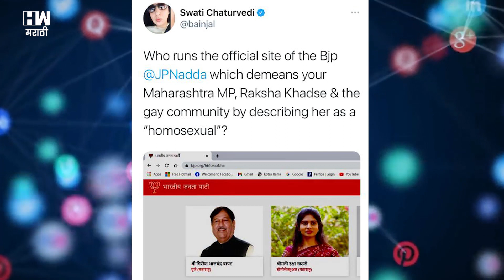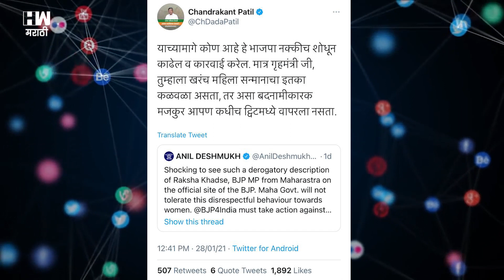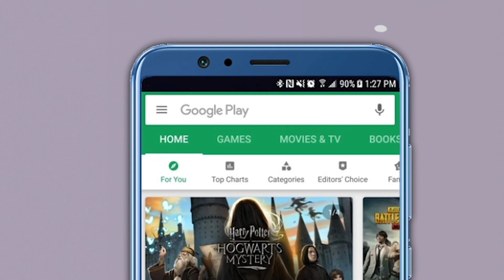एकनाथ खडसेंच्या सून रक्षा खडसे राष्ट्रवादीच्या अनिल देशमुखांवर का नाराज झाल्या ?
राज्याचे गृहमंत्री अनिल देशमुख यांनी खासदार रक्षा खडसे यांच्या आक्षेपार्ह उल्लेखाबाबतचे ट्विट केल्यामुळे त्यांच्याबाबतचे अपशब्द हे जगापर्यंत पोहचले आहेत. या प्रकारावर खासदार खडसे यांनी तीव्र नाराजी व्यक्त केली आहे. गृहमंत्र्यांचा हेतू चांगला असला तरी यामुळे सर्वांना हा प्रकार समजला आहे. आपण राजकारणात असल्याने प्रसिध्दीसोबतच्या बदनामीचा सामना करू शकतो. तथापि, एखाद्या महिलेबाबत अशा पध्दतीने केलेली बदनामी ही चुकीचे असल्याचे त्या म्हणाल्या.